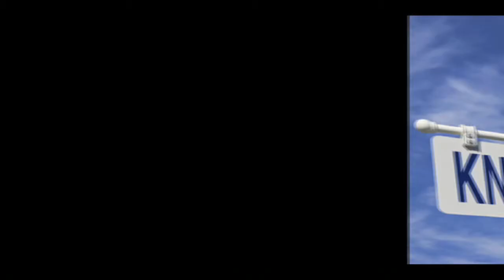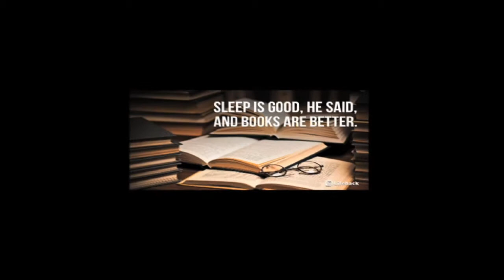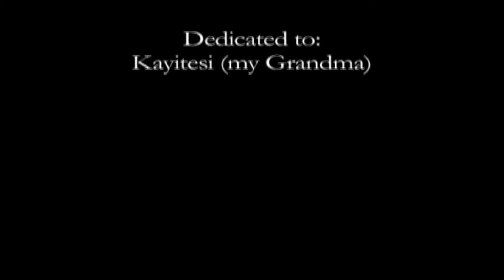A Life Story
Nehemiah reflects on leaving his home in the Congo and coming to America and the lessons he learned along the way.